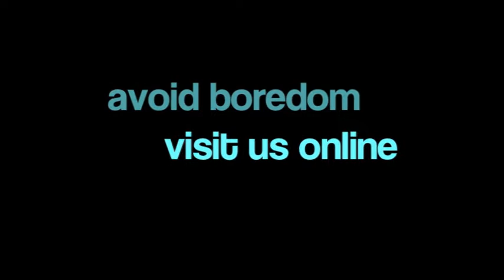Boredom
Odd things happen when we get bored.